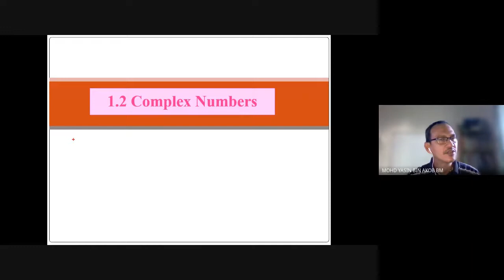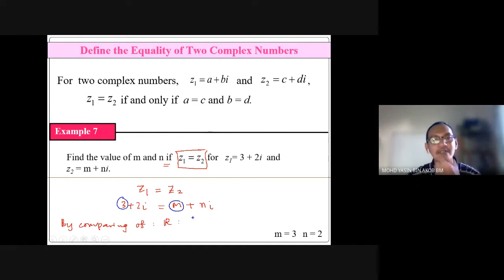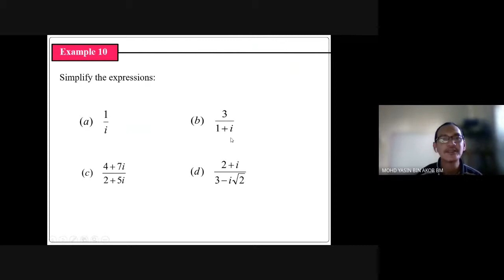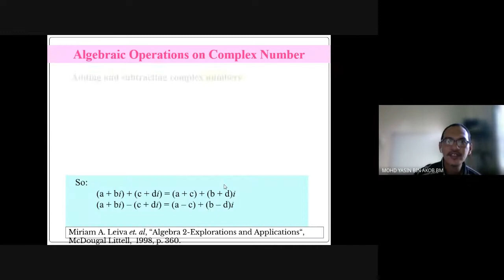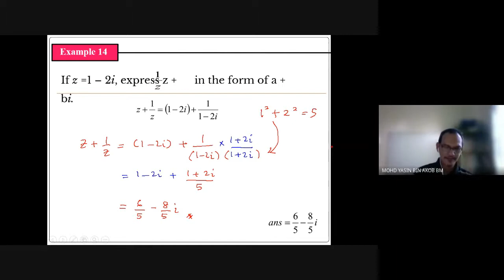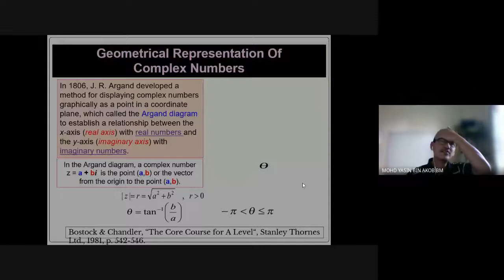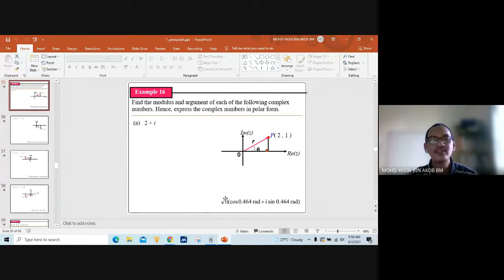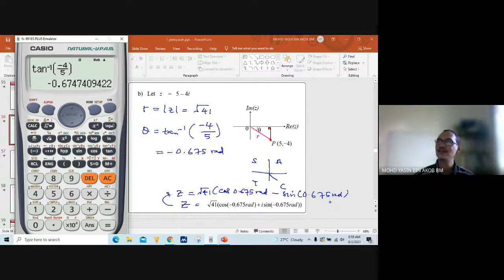Lecture 1.2 Complex Number